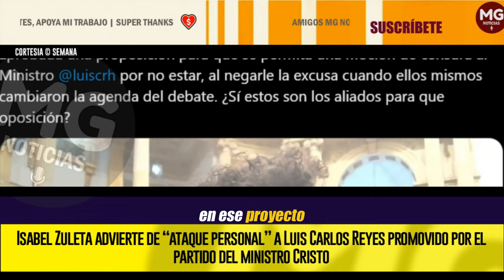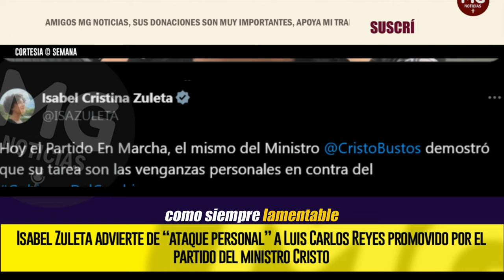🔴 NUEVA DISPUTA CON JUAN FERNANDO CRISTO SENADORA DEL PACTO HISTÓRICO ISABEL ZULETA DENUNCIA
La senadora del Pacto Histórico Isabel Zuleta protagoniza una nueva disputa con el ministro del Interior, Juan Fernando Cristo. La discordia entre la congresista y el funcionario del Gobierno que ella respalda tuvo lugar por una discusión que surgió durante la plenaria del Senado.
SEMANA